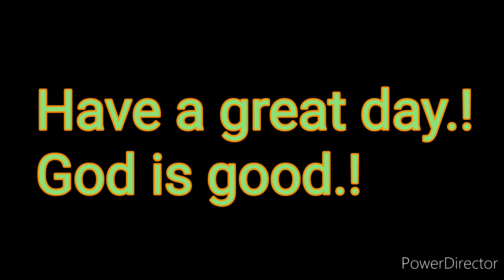THE FOREST CAMP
VALENCIA NEGROS ORIENTAL